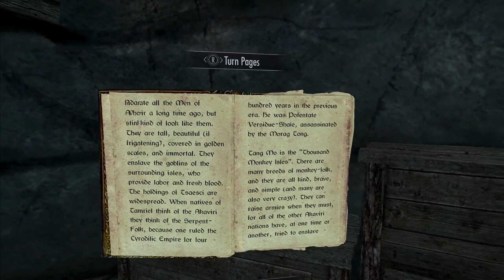Skyrim VR - A Journey from Embershard Mine to Windhelm [No Voiceover]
Experience the world of Skyrim like never before as BeardyDevADventures takes on the adventure in VR! In this video, he makes his way from Embershard Mine to Windhelm with a stop at Valtheim Towers to wipe out some bandits.

Join MattyAce as he navigates through the breathtaking landscapes and immersive world of Skyrim. Along the way, he encounters M'aiq the Liar twice and faces off against a deadly assassin, making for some exciting moments in the game.

While it has been a while since he last played, MattyAce takes on the challenge with ease and adjusts to the controls in no time. Watching him explore the game and tackle obstacles with humor and determination is a treat for any Skyrim fan.

So if you're looking for an entertaining gameplay video, or if you're interested in experiencing Skyrim in VR, this video is definitely worth watching.

00:00 - Setting out from Embershard Mine
00:40 - Playing around with bow and arrows
02:17 - Entering Riverwood
03:05 - Playing with physics and interactions
04:12 - Screw Physics
04:53 - Fish punching bag
05:20 - Failing at Archery
06:10 - Got the the target... and into the river with you
07:35 - Encounter with the painted cow
09:10 - Mudcrab Fight!
10:55 - M'aiq encounter I
11:40 - I should level up now
14:50 - Battling bandits at Valtheim Towers
16:15 - Kill and loot the chief
17:50 - Over encumbered :(
19:40 - Playing with Physics... again
20:50 - Failing at Archery... again
22:32 - Ate Cheese
24:15 - BOOKS!
24:22 - Reading books
26:24 - The final archer. SNEAK ATTACK!
29:05 - Getting Dark, better equip a torch and failing to do so
30:32 - Finally we have light!
30:35 - Seeing how torch lighting works around weapons
31:50 - Seeing how torch lighting works around shrubs
32:35 - Assassin attack!
34:45 - Assassin swim!
36:30 - M'aiq encounter II
38:16 - Spaz hands!
38:53 - Failing to pick up creep cluster
39:00 - Oh that is how you pick up creep cluster
39:09 - Surprise wolf pack attack!
39:45 - Realising my torch ran out and changed to shield
40:29 - What's up there?
40:40 - Oh it's a fort... back to the main road
41:25 - What was that?
41:35 - Wood Elf Encounter
43:05 - The blood moon rises again (FYI Masser in The Elder Scrolls lore)
43:47 - Windhelm Stables
43:57 - Horsey pats!
44:11 - Arriving at Windhelm
44:35 - Glad to be here!
44:45 - Entering Windhelm
46:25 - Made it! A well earned drink

In case you're curious, I am playing Skyrim VR on his PC over Airlink with an Oculus Quest Pro headset and hand controllers. He has also installed several mods to enhance the gameplay and overall experience. These mods include: